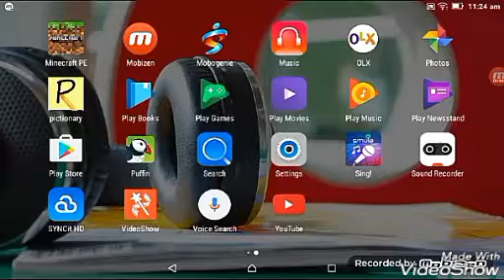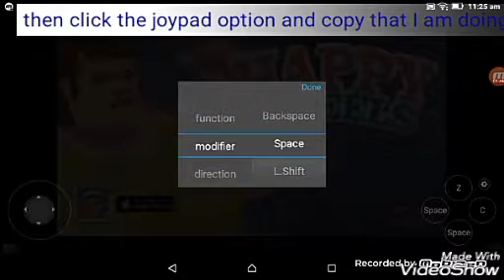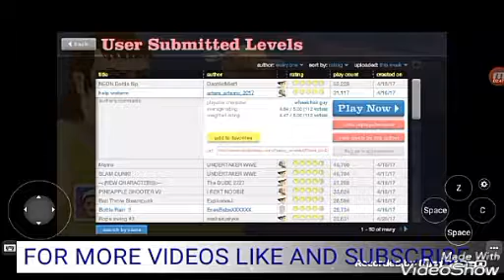How to play happy wheels on Android device